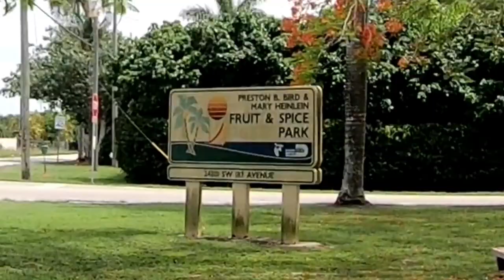Tour of the Fruit & Spice Park, Homestead, Florida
In this video Gar and Ann from 2gethersomwhere share their day touring the Fruit and Spice Park, Homestead, Florida, which is located just south of Miami, Florida. This video will take you through one of the country's largest fruit tree park, which sits on almost 40 acres of the best possible fruit treats in Florida. The park grows over 500 varieties of fruit, which is a real life vegan and whole food heaven. We will spend our time there tasting as many exotic fruits as possible...so please join us on this exciting tour!

PLEASE DOWNLOAD my FREE PDF, "10 Websites to Make Money Online While Travelling", and VIDEO, "Tips to Massively Grow Your Instagram"

PLEASE DOWNLOAD my NEW 10-VIDEO COURSE, "How to Grow Your Instagram QUICKLY to Maximize Business Success!" Includes 3 bonus videos and two PDF downloads! Only $39!!

↠ Waterproof Phone Pouch
↠ Floating Waterproof Dry Bag
↠ GoPro 3-Way Grip, Arm, Tripod
↠ GoPro Replacement Batteries(3-Pack) and 3-Channel LED USB Storage Charger
↠ 2TB Hard Drive USB
↠ All Music Used in this Video comes (The Best Copyright-Free Music - Try it Free!)

About This Video:
In this video Gar and Ann from 2gethersomewhere tour the Fruit and Spice Park in Homestead, FL 2019.  We show you some of the more than 500 varieties of fruit located on the almost 40 acre lot.  This is an exploring Fruit and Spice Park tour guide and serves a walking tour of the park.  Join us in tasting lots of exotic fruit in the Miami/Redland Fruit and Spice Park!